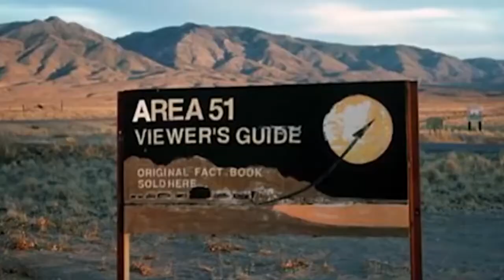What's it Like Living in Las Vegas...? Ep #39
Join Jamey with his guests Julia and John as they reminisce and discuss what it is like to live in Las Vegas and answer listener questions about Holiday traditions, cost of living and what the clubs are really like.  Also they cover how hard it is to be a woman in Las Vegas and what changes the gig economy and Millennial generations are demanding.